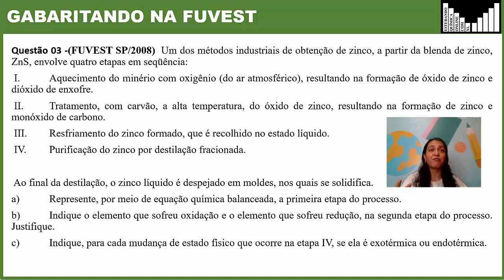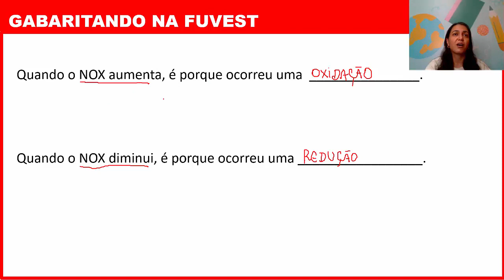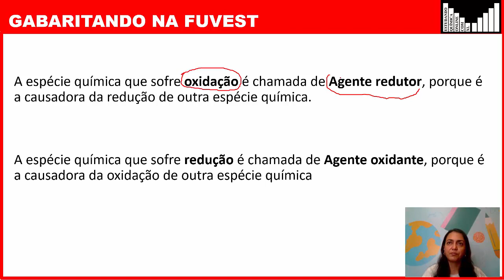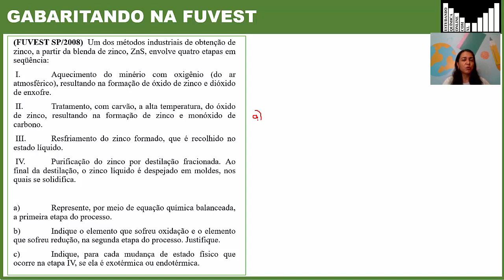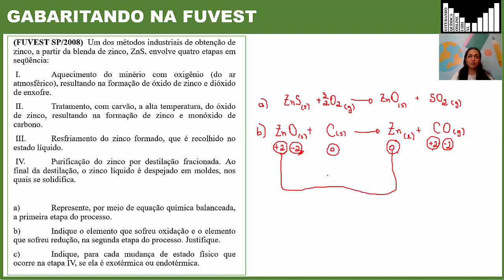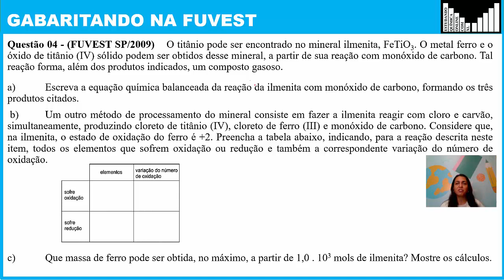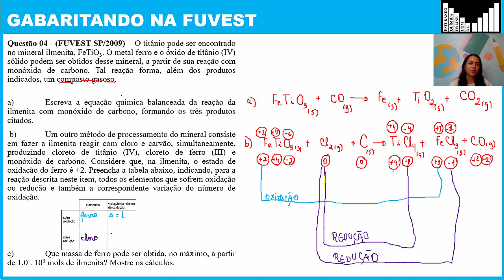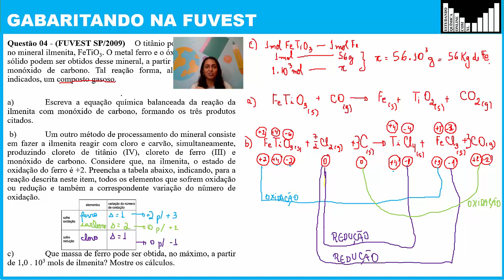OXIRREDUÇÃO na FUVEST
Esse vídeo faz parte da Playlist - Gabaritando na FUVEST

Esse vídeo contém uma aula sobre OXIRREDUÇÃO (oxidação e redução) e a resolução de 2 exercícios do vestibular da FUVEST.

3 - (FUVEST SP/2008)  Um dos métodos industriais de obtenção de zinco, a partir da blenda de zinco, ZnS, envolve quatro etapas em seqüência:

I. Aquecimento do minério com oxigênio (do ar atmosférico), resultando na formação de óxido de zinco e dióxido de enxofre.

II. Tratamento, com carvão, a alta temperatura, do óxido de zinco, resultando na formação de zinco e monóxido de carbono.

III. Resfriamento do zinco formado, que é recolhido no estado líquido.

IV. Purificação do zinco por destilação fracionada.

Ao final da destilação, o zinco líquido é despejado em moldes, nos quais se solidifica.
a) Represente, por meio de equação química balanceada, a primeira etapa do processo.
b) Indique o elemento que sofreu oxidação e o elemento que sofreu redução, na segunda etapa do processo. Justifique.
c) Indique, para cada mudança de estado físico que ocorre na etapa IV, se ela é exotérmica ou endotérmica.

 04 - (FUVEST SP/2009)

O titânio pode ser encontrado no mineral ilmenita, FeTiO3. O metal ferro e o óxido de titânio (IV) sólido podem ser obtidos desse mineral, a partir de sua reação com monóxido de carbono. Tal reação forma, além dos produtos indicados, um composto gasoso.

a) Escreva a equação química balanceada da reação da ilmenita com monóxido de carbono, formando os três produtos citados.

b) Um outro método de processamento do mineral consiste em fazer a ilmenita reagir com cloro e carvão, simultaneamente, produzindo cloreto de titânio (IV), cloreto de ferro (III) e monóxido de carbono. Considere que, na ilmenita, o estado de oxidação do ferro é +2. Preencha a tabela abaixo, indicando, para a reação descrita neste item, todos os elementos que sofrem oxidação ou redução e também a correspondente variação do número de oxidação.

c) Que massa de ferro pode ser obtida, no máximo, a partir de 1,0   103 mols de ilmenita? Mostre os cálculos.